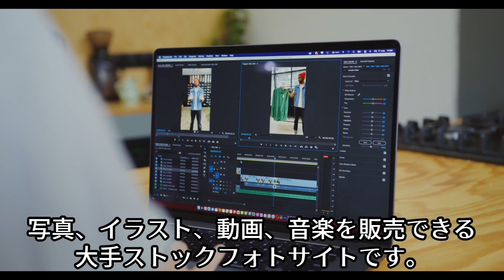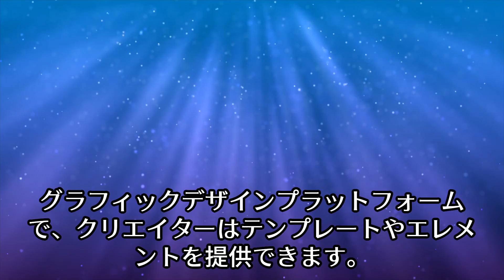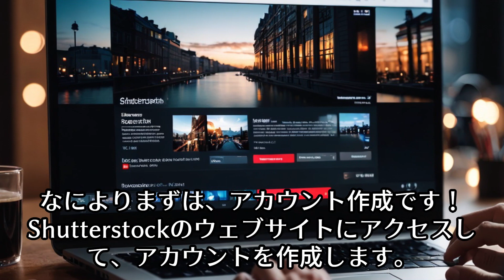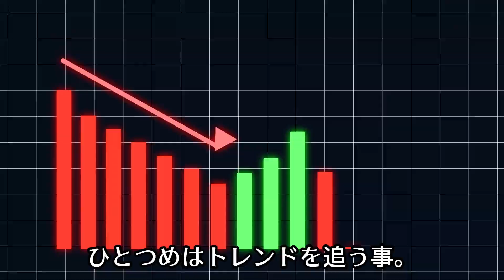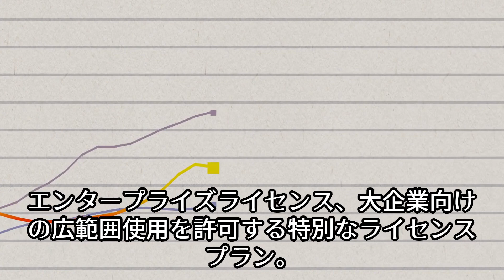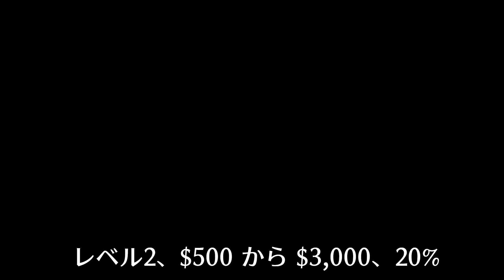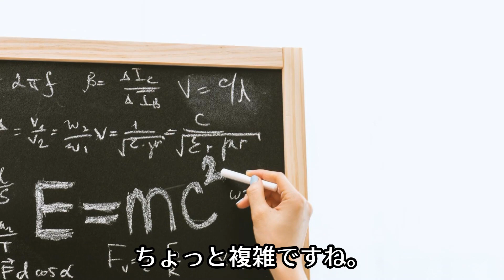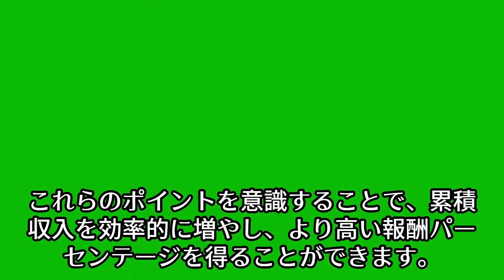あなたの写真は金の卵に！見Shutterstockで写真をアップロードして寝ている間も稼ぐ！簡単、今すぐ始める方法。見逃さないで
第一歩はここから！

Shutterstockで写真をアップロードして稼ぐことは、写真好きのあなたにとって夢のようなチャンスです。趣味を活かして収入を得るだけでなく、世界中の人々にあなたの作品を届ける喜びも味わえます。今すぐShutterstockに登録し、あなたの写真が金の卵を産む第一歩を踏み出しましょう！
今すぐアップロードを開始しましょう！